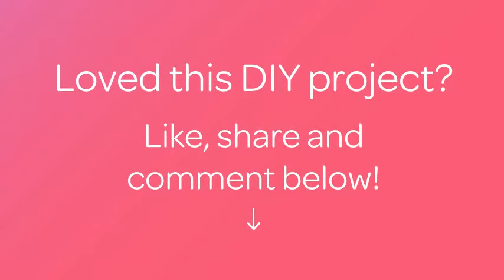How To Make A Bag Of Gifts - DIY Home Tutorial - Guidecentral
About this DIY project:
- Title: Make a Bag of gifts

Supplies:
- Fabric
- Lace
- Sewing machines
- Satin ribbon